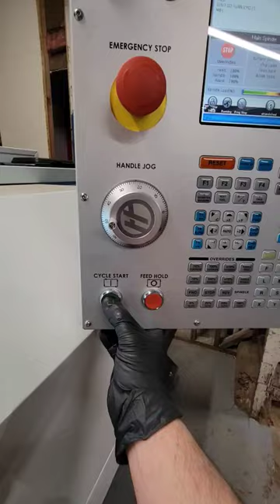making rc monster truck parts